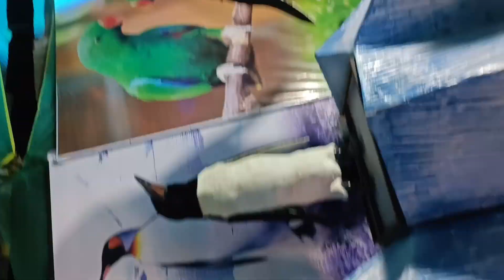பறவைகள் சரணாலயம் @ பட்டினம், திருச்செந்தூர்